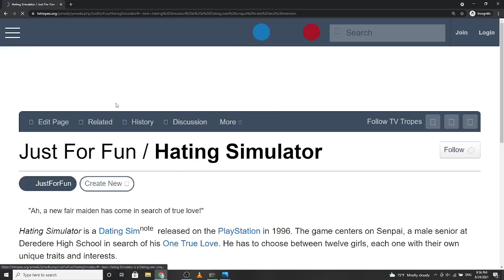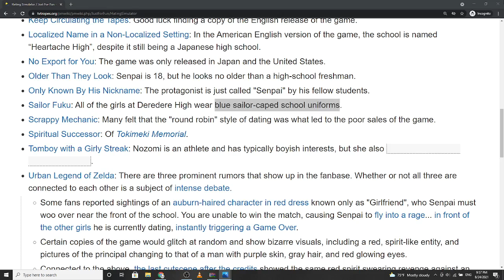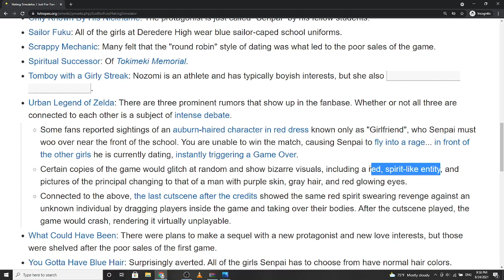Senpai isn't from FNF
bro, why did the devs mod in Senpai from The Hating Sim